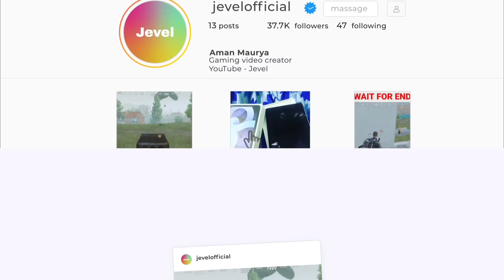THEORY OF VICTOR FUNNY COMMENTARY GAMEPLAY JEVEL